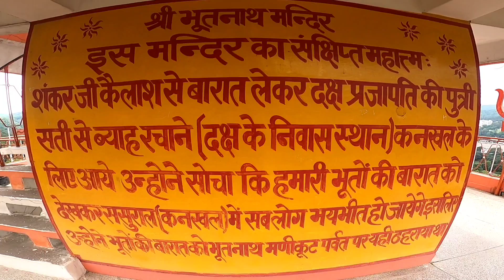Bhagwan Shiv ka temple Rishikesh ma (भूतनाथ मंदिर) no copyright song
Bhoothnath temple in Rishikesh

uttarakhand ki video

क्या आप जानते हैं उस मंदिर के बारे में जहां रूकी थी भगवान शिव की बारात

देवताओं में भगवान शिव के विवाह का प्रसंग आपने जरूर सुना होगा। भगवान शिव के विवाह से जुड़ी तमाम किवदंतियां और धार्मिक कथाओं का वर्णन हमें सुनने को मिलता है। ऐसी ही एक कथा प्रचलित है उत्तराखंड के ऋषिकेश स्थित भूतनाथ मंदिर को लेकर। भूतनाथ मंदिर अपनी सुंदरता और विचित्रता के लिए जाना जाता है, लेकिन उससे कहीं ज्यादा अपने विचित्र और आध्यात्मिक-पौराणिक महत्त्व ने इस मंदिर को चर्चित किया है।

आइये जानते हैं भोले भंडारी से जुड़े इस महत्वपूर्ण मंदिर की अनोखी कथा को...

इसे भी पढ़ें: कांबोडिया में स्थित है विश्व का सबसे बड़ा 'हिन्दू मंदिर'

क्या है मंदिर की कथा?

जब भगवान शंकर अपनी पत्नी माता 'सती' से विवाह करने बारात लेकर निकले थे, तो कहा जाता है कि उनके ससुर राजा दक्ष ने इसी भूतनाथ मंदिर में भगवान शिव को उनकी बारात के साथ ठहराया था। भगवान शिव ने अपनी बारात में शामिल सभी देव, गण, भूत और तमाम जानवरों के साथ यहीं पर रात बितायी थी। इस अलौकिक मंदिर को लेकर एक और बात बेहद प्रचलित है और वह समस्त दर्शनार्थियों को बेहद आश्चर्य में डाल देती है।

वस्तुतः यहां स्थित भगवान शिवलिंग के चारों तरफ 10 घंटियाँ लगी हुई हैं और 10 घंटियों में से अलग-अलग ध्वनि निकलती है। एक साथ बजने पर भी अलग ध्वनि निकलने वाले इन घंटियों को देख कर लोग आश्चर्य में पड़ जाते हैं।

कैसी है मंदिर की संरचना?

उत्तराखंड राज्य के पवित्र धार्मिक स्थलों में ऋषिकेश का स्थान अति महत्वपूर्ण है। ऋषिकेश स्थित भूतनाथ मंदिर की ही बात करें तो यह स्वर्गाश्रम क्षेत्र में पड़ता है और यह मंदिर भगवान शंकर को समर्पित है।

यह मंदिर तीन तरफ से राजाजी नेशनल पार्क से घिरा हुआ है, जिसकी वजह से इसकी तरफ फैली हरियाली लोगों को अपनी तरफ आकर्षित करती है। भूतनाथ मंदिर सात मंजिली इमारत है और इसकी पहली मंजिल पर आपको भगवान शंकर से जुड़ी कथाओं का वर्णन, चित्रों के माध्यम से मिलेगा।

इसे भी पढ़ें: जानें दुखों को हरने वाले 'सिद्धिविनायक मंदिर' की महिमा

इसके साथ ही हनुमान और नंदी तथा समस्त देवी-देवताओं के चित्र आपको इस मंदिर की हर एक मंजिल पर देखने को मिलेंगे। वहीं सबसे अंतिम, यानी सातवीं मंजिल पर जब आप पहुंचेंगे, तो वहां आपको छोटा सा शिव मंदिर देखने को मिलेगा, जिसके प्रांगण में भगवान शिव और उनके भूतों की बारात का वर्णन चित्रों के माध्यम से किया गया है। इस मंदिर की सातवें मंजिल से ऋषिकेश का नजारा आप अगर देखेंगे तो बेहद ही रमणीय और मनमोहक नज़र आयेगा।

कैसे पहुंचें भूतनाथ मंदिर?

भूतनाथ मंदिर ऋषिकेश में स्थित है और यहां पहुंचने के लिए आपको पहले हरिद्वार आना होगा। हरिद्वार से इसकी दूरी मात्र 25 किलोमीटर है। हरिद्वार आने के लिए आपको ट्रेन, बस किसी भी शहर से मिल जायेगी। हरिद्वार से आपको हर की पौड़ी से टैक्सी या बस मिल जाएगी जो आपको ऋषिकेश पहुंचाएगी।

भारतवर्ष यूं भी आध्यात्मिक रूप से समृद्ध रहा है, किन्तु प्रत्येक जगह किसी न किसी जीवंत कथा से जुड़ी है, जो आपको उस समृद्ध इतिहास से भी अवगत कराती है।